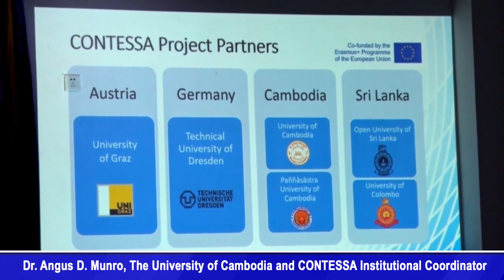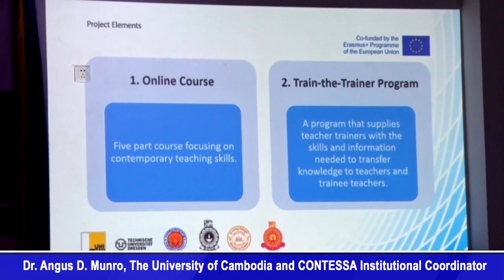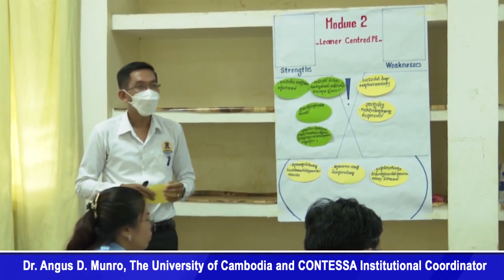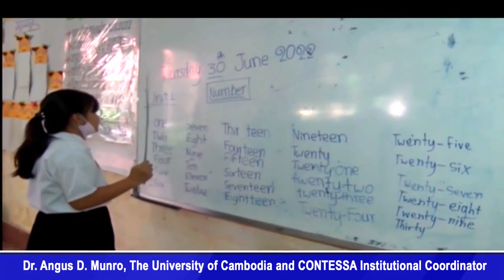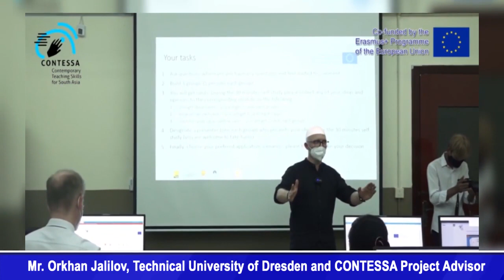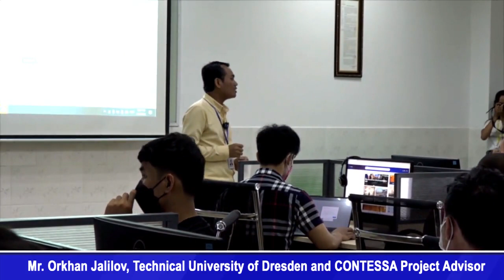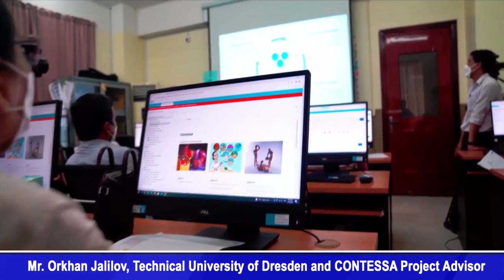The reach of the Conference was also expanded by coverage on SEA-TV in English.